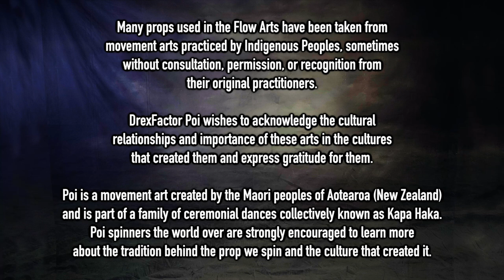Flow Arts and Mental Health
What if any impact do the flow arts and poi spinning have on mental health? With May being MentalHealthAwarenessMonth here in the United States, I thought I'd dive into this question partially because I've really been struggling with my own mental health of late. I took a look at some research into the physical and mental health benefits of flow arts and thought I'd share all that along with part of my own story to see if it might help some of you out there as you navigate your own struggles or see the people around you struggling themselves.

And special thanks to my non-business Friends of the Channel:
Johnny Howard
Lain Mochinsky
Pekha Pekkonen

A huge thank you to this month's Flow Supporters:
Lane Lillquist
Ky Lee
BJ ✨
Samantha Ponga
Daniel Popescu
Clayton Burke
Rachel Weber
Michael LaHood
William Pearson
Ben Reynolds
John Gruber
Mab
Achille Brighton
Kathleen Griswold
Kimmie Cherry
Christina S
Yuna Kim
Willem Olding
Daewyn Harrison
Catherine Hackett-Brooks
Zach Sanders
Sean Connell
Matt
Kourtney Hunsader
Samuel Cabrera
Ralph Furman
Dom
Maxim Fateev
Will
Ma Li
Kathleen
Carmen
Brandi Hine
Deon Fox
Marco Del Rosario
Mikey
Melissa Igyarto
Spyro Wilburn
Cameron Olguin
Nancy L.
Kathryn White
Luke Wuertemberger
Austin
Liene Verzemnieks
Christoph Mau
Adrian de Leon
Jennifer Packard
Tyrone Phillips
Alison Keroack
Wynne Hunkler
Vitaly Gashpar
crackinthekraken
Pamela Newham
Skyler G
Jordan Aguirre
blake kennedy
Christaff
Joseph Harris
Alon Cohen
Zachary Stephens
Angie Watson
Jason Kupski
JF
Rachelle Bassen
Austin Yo
Sarah G
Phlip Purple
Tina McDonald
Manuela Bellydance
Hannah Boler
Carys Matar
Kate Marusina
Jessica Nunno
Fabiano Eccel
Stephan Scheiderer
Sarah H.
Anna
Megan Thompson
Mindi Luke
Miguel
Dean Ritts
Anna Nguyen
Paul Kim
David Diaz
Peter Lynch
Christian
Patricia Lee
Kenny Nham
Eric Montijo
Jay
Nate Techlin
Brian Huddleston
Elizabeth Ellis
Yvonne Harlacher
geoff
Alex Ciminian
Dan Sulfaro
Jim Martin
Alexey Gilman
Dana Ma
ana mc
May
Siryn
Lexi Nichelle
ryan aft
Bloodsong
skrullqueen
Steffi
jimid
Mr Mom
Desert
Aaron Freeman
Hailey
Debi filkins
Matthew Riordan
Stephglo
Alfred Blackman III
Lunaris
Auron Wyse
Sterling Bishop
Arlene Smith
Scott Coley
Kali Marie Hill
Rejoy Marsella
Parmita Dalal
Laura Conner
Flow Mayhem
Finn Bell
S Jones
Aleksander Poppe
Jeremiah Johnston
Kelly King
Alexis
Russell Paac
Marshall Rhodes
Jameel Alsalam
Minas S